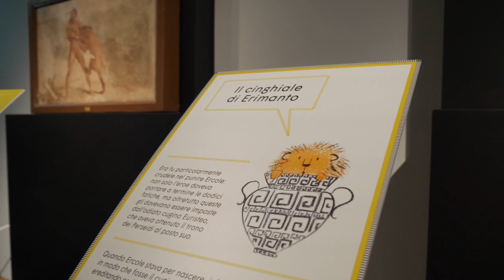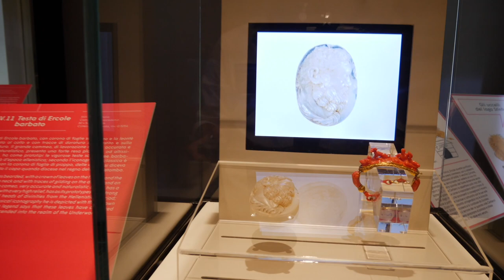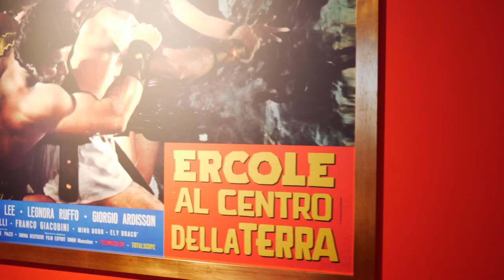Intervista a Friedrich-Wilhelm von Hase su Ercole e il suo mito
Ercole e il suo mito mostra alla Venaria Reale organizzata da SLCP Swiss Lab for Culture Projects. Intervista condotta da Marco Cassiano - Produzione Videus - Studio Cassiano